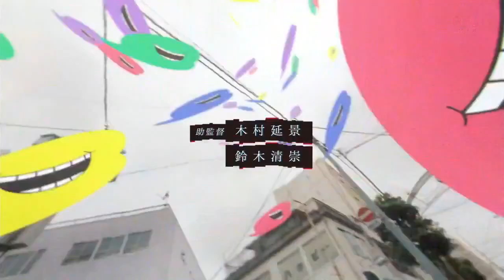Gatchaman Crowds Opening 2